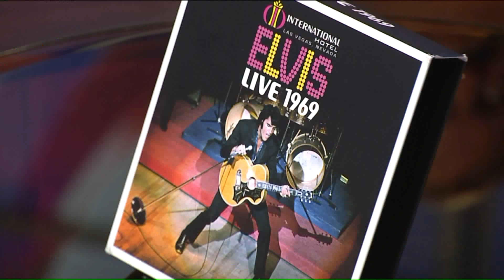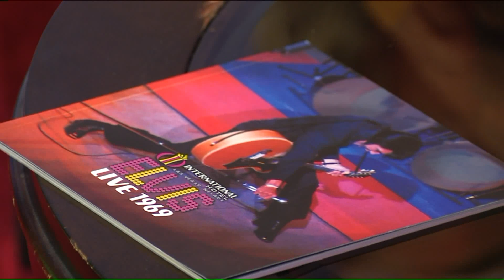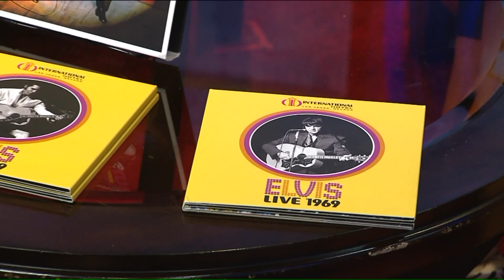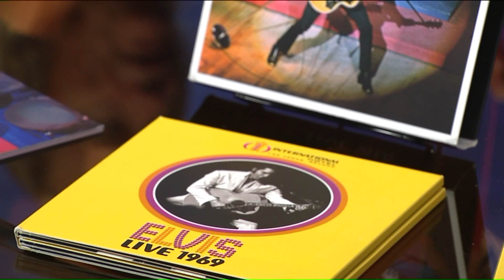Elvis history with Ernst Jorgensen